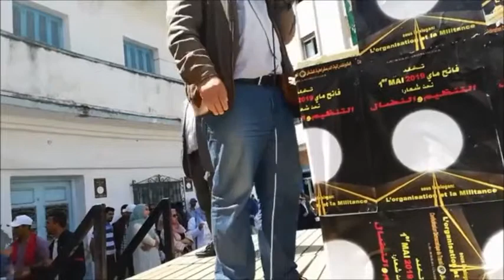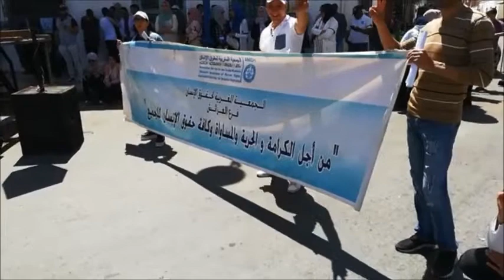medias et actualtés